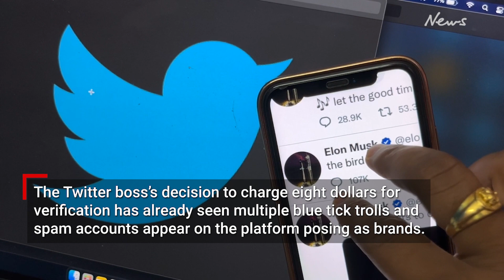Elon Musk outlaws working from home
Days after laying off thousands of employees, Elon Musk has laid down the law with new demands on the remaining staff.